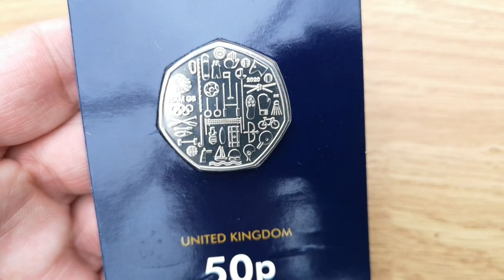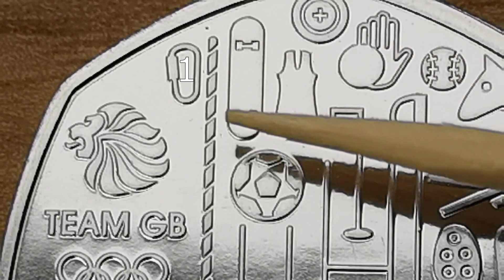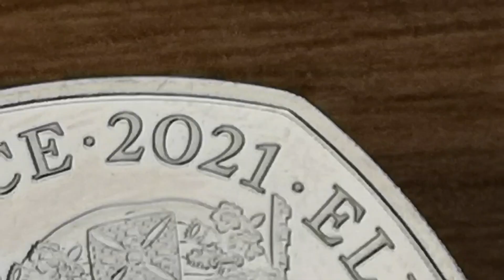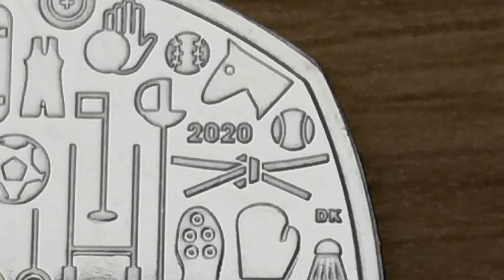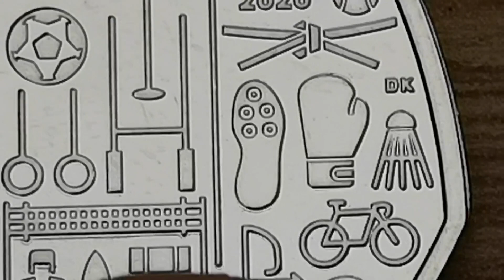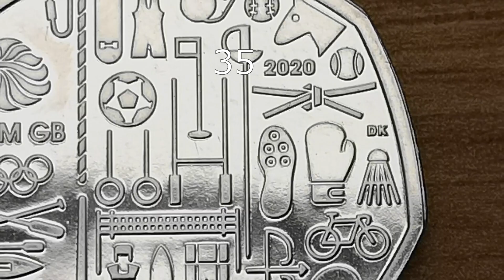Team GB 50p Coin. What Are All These Things - Help!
I have no idea what most of the icons on the 2020/2021 Team GB Olympic 50p coin are. Help in the comments please.